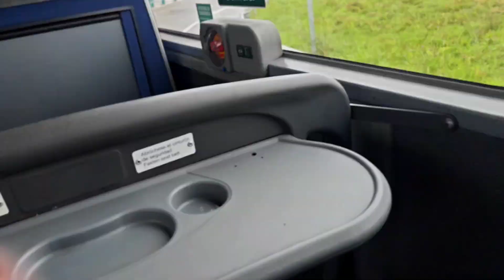Из окна автобуса